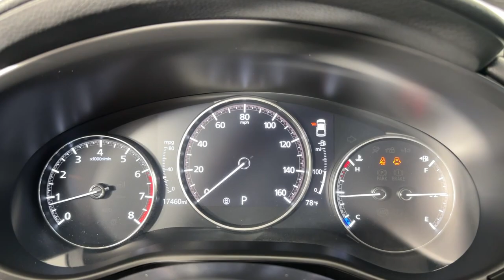2022 Mazda Mazda3 St. Petersburg, Tampa, Clearwater, Palm Harbor, Largo, FL 64P407A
Snowflake White Pearl Mica Used 2022 Mazda Mazda3 2.5 Turbo available in St. Petersburg, Florida at Crown Volvo Cars. Servicing the Tampa, Clearwater, Palm Harbor, Largo, FL area.
2022 Mazda Mazda3 2.5 Turbo - Stock#: 64P407A - VIN#: JM1BPBJY5N1514884

100000 MILE CROWN CONFIDENCE PLAN WARRANTY INCLUDED!! Clean CARFAX.brbr23/31 City/Highway MPGbrbrbrAll prices plus sales tax tag and titling and dealer service fee of $999.00 which represents cost and profits to the selling dealer for items such as cleaning inspecting adjusting new vehicles and preparing documents related to the sale.